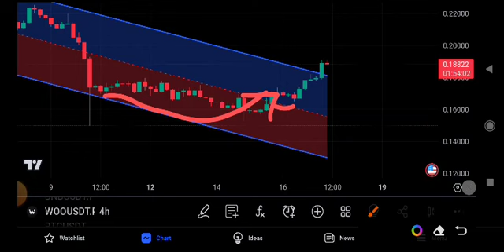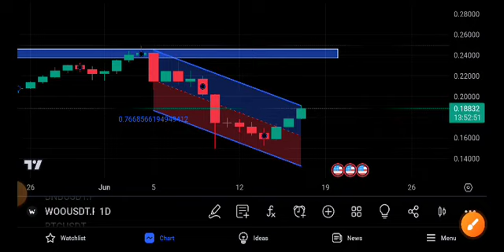Woo coin Price Prediction! Woo Coin Today News